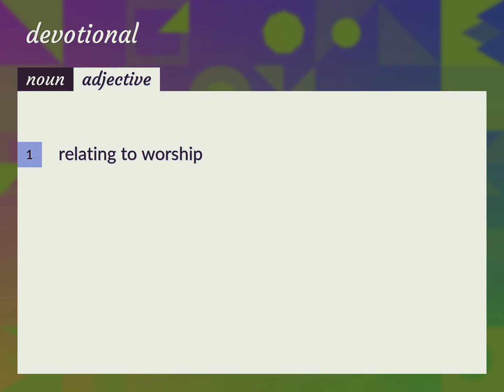Devotional | meaning of Devotional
What is DEVOTIONAL meaning?